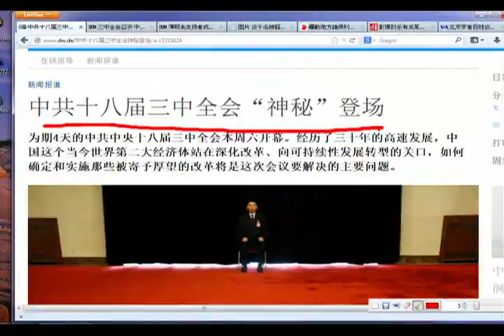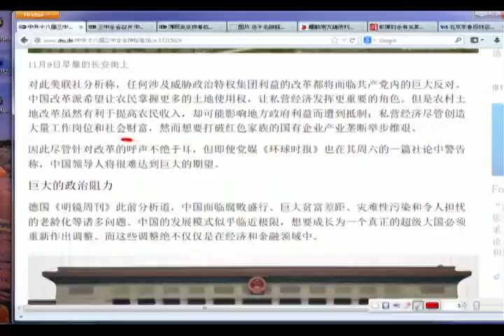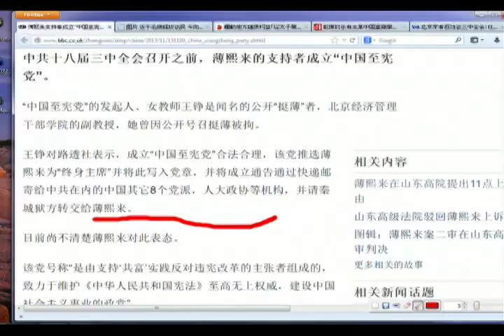《今日点击》 中共十八届三中全会"神秘"登场 （2013/11/10）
《石涛.Radio 》"中国模式"遭受中共体制的终极挑战
《石涛.Radio 》中共与红色利益集团必将埋葬中共本身